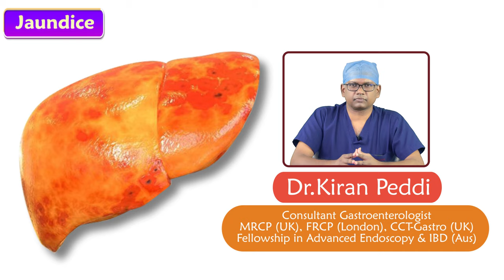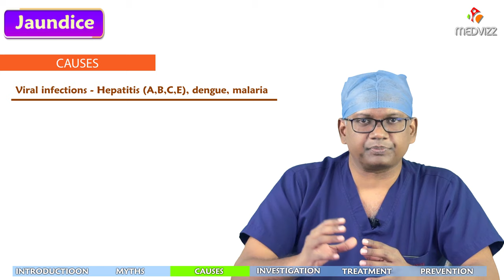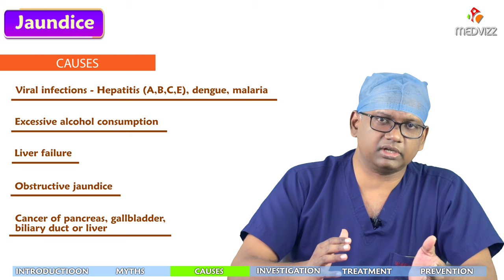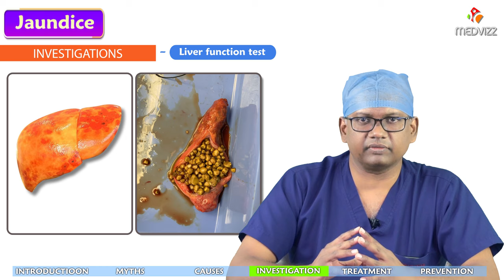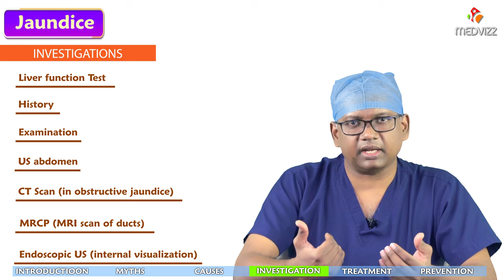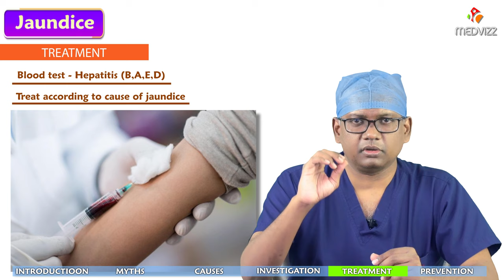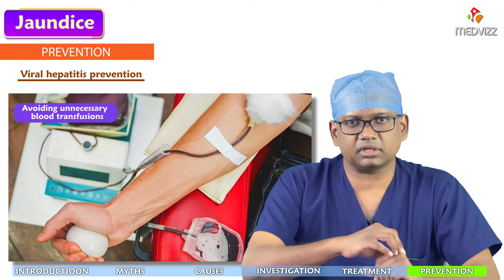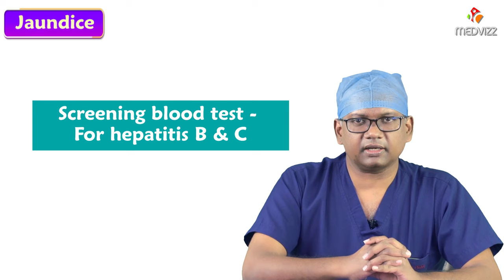Jaundice: Clinical essentials - Dr. Kiran Peddi MRCP(UK), FRCP(London), CCT(Gastro)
What is jaundice?
Jaundice is a condition in which the skin, sclera (whites of the eyes) and mucous membranes turn yellow. This yellow color is caused by a high level of bilirubin, a yellow-orange bile pigment. Bile is fluid secreted by the liver. Bilirubin is formed from the breakdown of red blood cells.

What causes jaundice?
Jaundice can be caused by a problem in any of the three phases in bilirubin production.

Before the production of bilirubin, you may have what's called unconjugated jaundice due to increased levels of bilirubin caused by:

Reabsorption of a large hematoma (a collection of clotted or partially clotted blood under the skin).
Hemolytic anemias (blood cells are destroyed and removed from the bloodstream before their normal lifespan is over).
During production of bilirubin, jaundice can be caused by:

Viruses, including Hepatitis A, chronic Hepatitis B and C, and Epstein-Barr virus infection (infectious mononucleosis).
Alcohol.
Autoimmune disorders.
Rare genetic metabolic defects.
Medicines, including acetaminophen toxicity, penicillins, oral contraceptives, chlorpromazine (Thorazine®) and estrogenic or anabolic steroids.
After bilirubin is produced, jaundice may be caused by obstruction (blockage) of the bile ducts from:

Gallstones.
Inflammation (swelling) of the gallbladder.
Gallbladder cancer.
Pancreatic tumor.
What are the symptoms of jaundice?
Sometimes, the person may not have symptoms of jaundice, and the condition may be found accidentally. The severity of symptoms depends on the underlying causes and how quickly or slowly the disease develops.

If you have a short-term case of jaundice (usually caused by infection), you may have the following symptoms and signs:

Fever.
Chills.
Abdominal pain.
Flu-like symptoms.
Change in skin color.
Dark-colored urine and/or clay-colored stool.
If jaundice isn't caused by an infection, you may have symptoms such as weight loss or itchy skin (pruritus). If the jaundice is caused by pancreatic or biliary tract cancers, the most common symptom is abdominal pain. Sometimes, you may have jaundice occurring with liver disease if you have:

Chronic hepatitis or inflammation of the liver.
Pyoderma gangrenosum (a type of skin disease).
Acute hepatitis A, B or C.
Polyarthralgias (inflammation of the joints).

How is jaundice diagnosed?
Doctors diagnose jaundice by checking for signs of liver disease such as:

Bruising of the skin.
Spider angiomas (abnormal collection of blood vessels near the surface of the skin).
Palmar erythema (red coloration of the palms and fingertips).
Urinalysis (urine testing) that's positive for bilirubin shows that the patient has conjugated jaundice. The findings of urinalysis should be confirmed by serum testing. The serum testing will include a complete blood count (CBC) and bilirubin levels.

Your doctor will also do an exam to determine the size and tenderness of your liver. He or she may use imaging (ultrasonography and computer tomographic (CT) scanning) and liver biopsy (taking a sample of the liver) to further confirm diagnosis.

How is jaundice treated?
Jaundice usually doesn't require treatment in adults (it's a more severe problem in infants). The causes and complications of jaundice can be treated. For instance, if itching is bothersome, it may be eased by cholestyramine (Questran®).

What are some of the complications/side effects of the treatments of jaundice?
Constipation.
Bloating.
Stomach pain.
Gas.
Upset stomach.
Vomiting.
Diarrhea.